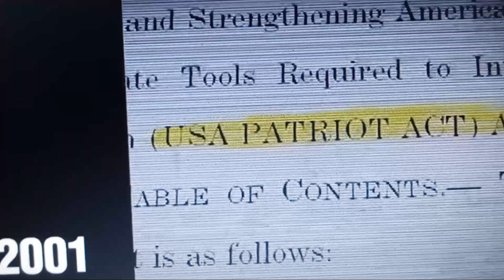Obama, Pelosi, and Other Democrats Eat Their Own Words Over President Donald Trump.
That would be one good deed you did today you may never know how much it will help these homeless animals.